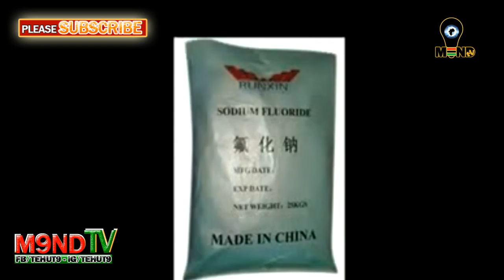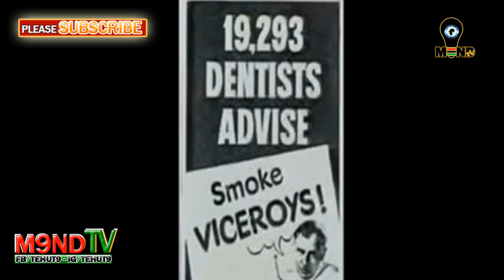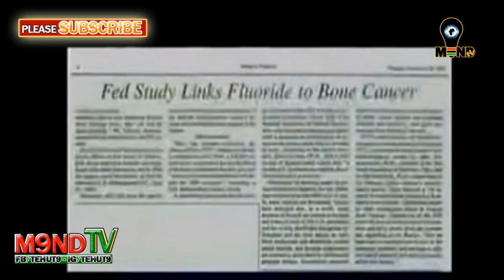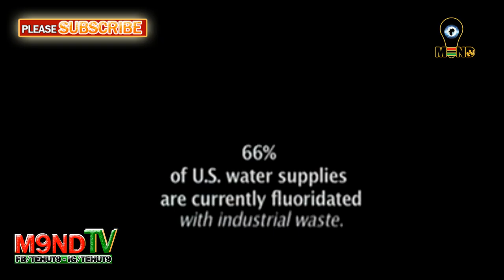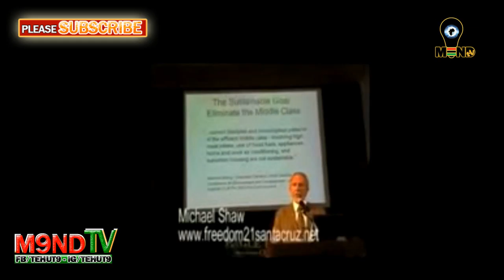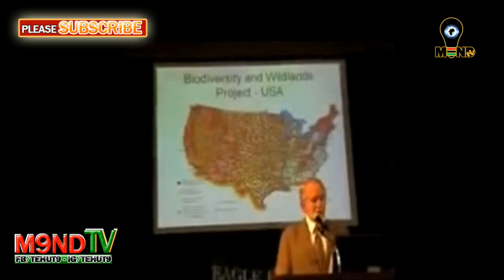M9NDtv - POPULATION Control - FB/M9NDTV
ADD OURLINKS: Facebook.com/M9NDTV